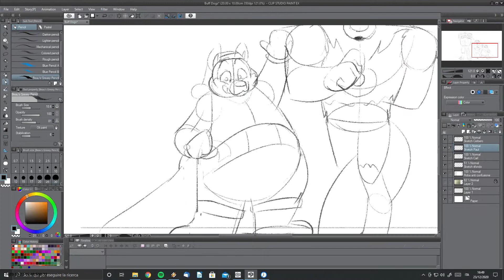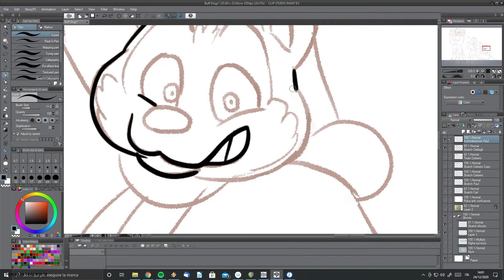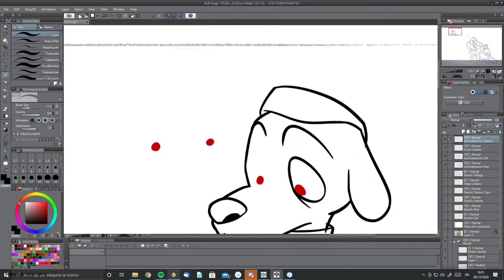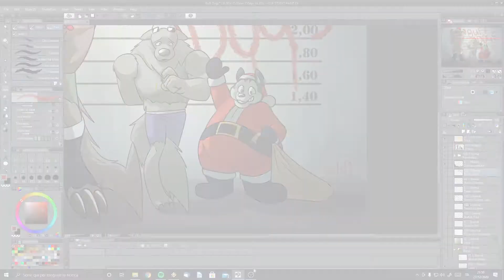[SPEED DRAWING] Buff Dogs (by Seb0la)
While waiting for people to enter my IG art raffle I drew this drawing with my new character, Carl, a big but sweet-hearted hippy werewolf, alongside Cerbero and my little boy Paul.
Why have they been arrested? Idk, they have been caught doing something naughty (?)
You may see that I changed my mind often while drawing Cerbero's heads!
I made a pencil sketch as the first thing
If sometimes you see the drawing freeze a couple of frames it's because I left the timelapse running while changing music...! Other times you'll see "chronolapse"'s window popping up, because I pause the timelapse for the same reason.

The greatest thing about these speed drawings is seeing the time on the bottom right-corner of the screen go by, and you can see that I worked quite a few days on this (slowly but surely did it)